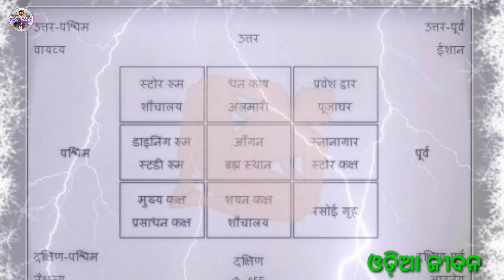ଯେଉଁ ଘରେ ରହିଥାଏ ଏହି 7 ଗୋଟି ଜିନିଷ, ସେହି ଘରେ କେବେ ବି ରହିବ ନାହିଁ ଧନର ଅଭାବ